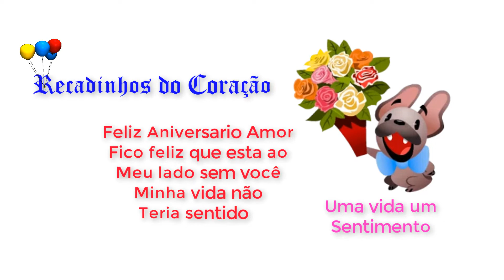Um dia especial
Seja bem vindo ao meu canal criado para amigos que gostam de criar videos para plataforma Youtube, aqui você encontrara, Chroma Key, Finais de Tela, Fundos para video e muito mais, tudo para facilitar suas edições todos os videos aqui postados estão autorizados a serem reutilizados em suas postagens, so você baixar. Boas edições e muito obrigado por me visitar
Onde estou quem sou: